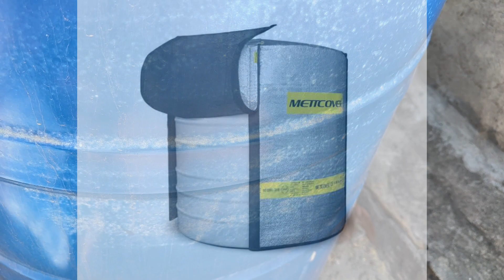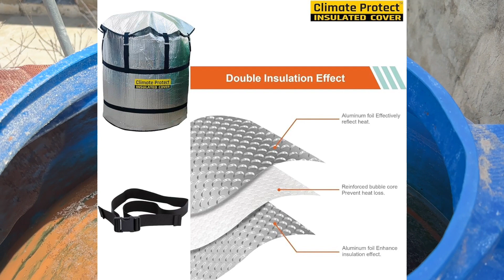Water Tank Heat and Cool Protection | How to Cool and Hot Water Tank in Summer Urdu | Hindi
allzaib shop bhora pir karachi pakistan

Self Adhesive Wall Tiles sticker for kitchen & bathrooms | Kitchen wallpaper |
Decorate your room, kitchen, bathroom with this Waterproof Marble Wallpaper. It can be used for Cabinet Stove, Wall, Switch Panel, Refrigerator, Furniture, Floor, Toilet, Tile,

 Welcome to Merri Tech I Provide Daily Bases Technical information and Education purpose review something
 unboxing products Dslr Cameras, Mobile Software and Hardware solutoins,All Electronics products informations details
 Latest Technology Updates in the world informations etc